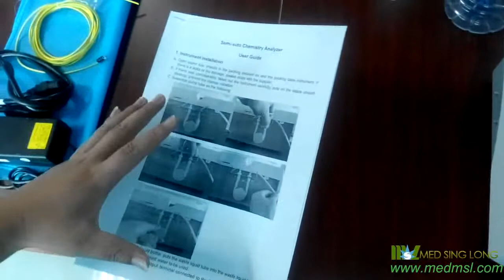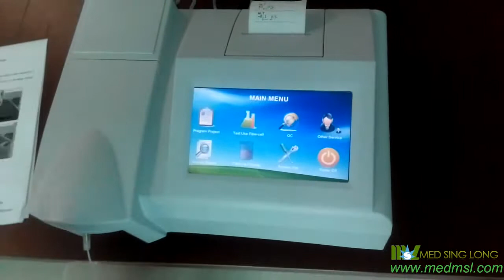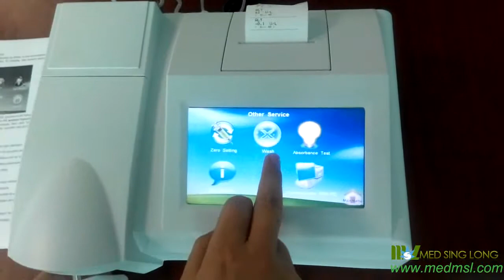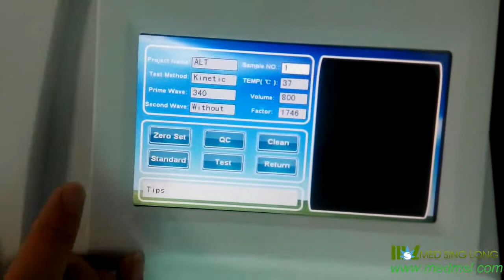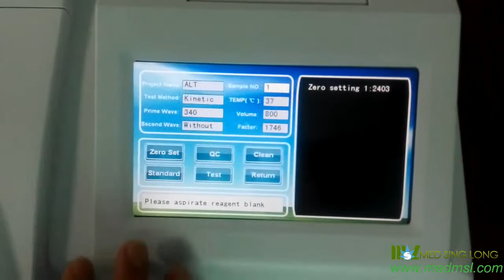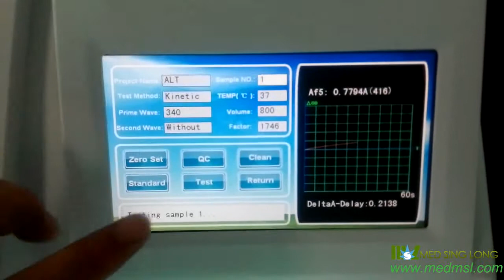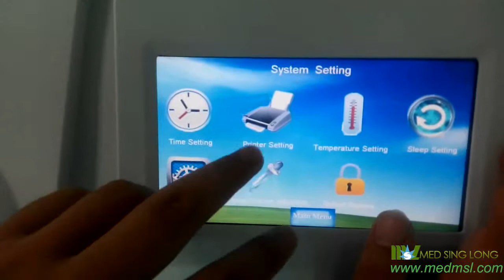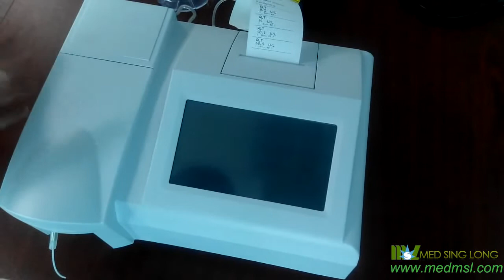Hot sale cheap MSLBA06plus semi-automatic chemistry analyzer video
Hot sale cheap MSLBA06plus semi-automatic chemistry analyzer video, Find all the cheapest Semi-automatic chemistry analyzer and buy them directly on MSL.We provide the best quality products and best service.